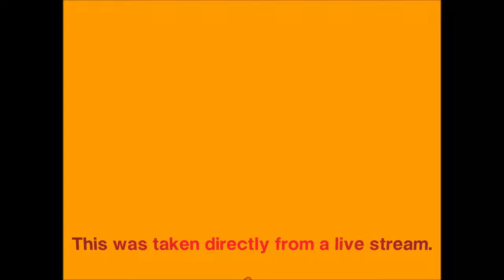Alien vs Predator (2010) Episode 8 - Climbing on the Walls